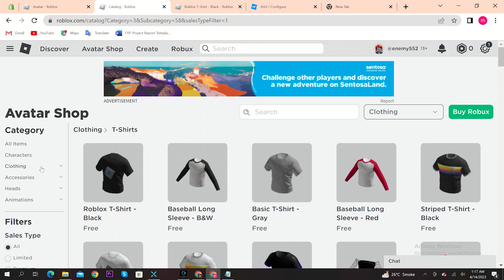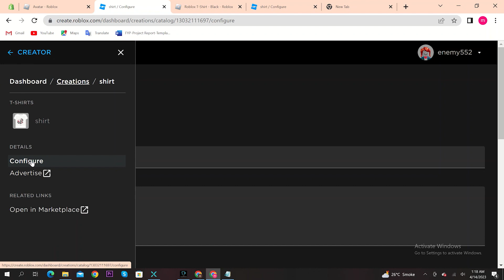How To Delete Roblox T Shirts (2023)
In this tutorial, you will learn How To Delete Roblox T Shirts in easy steps by following this super helpful tutorial to get a solution to your problem!!